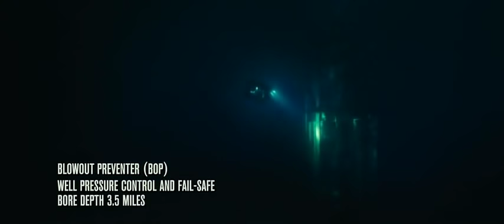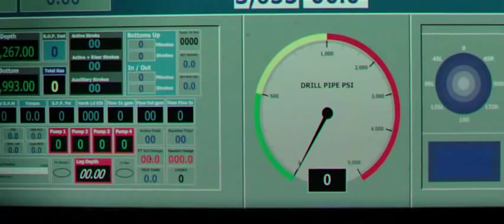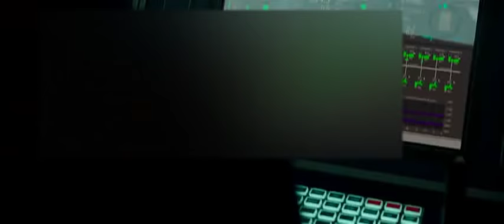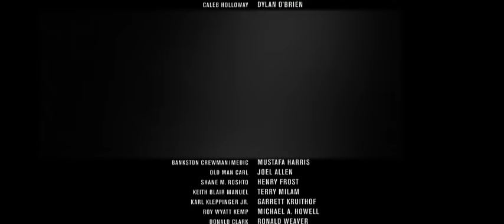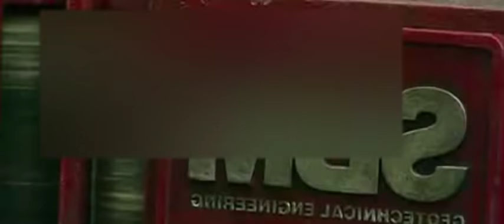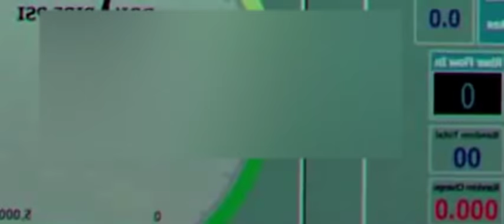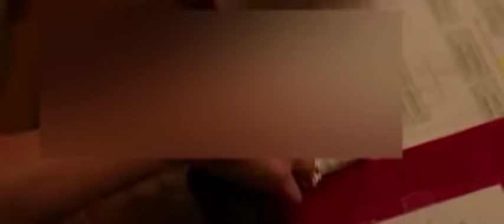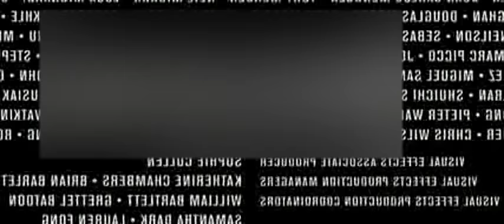New Action Movies - Best Action Movies Hollywood Full HD